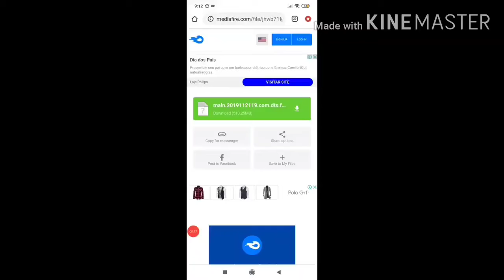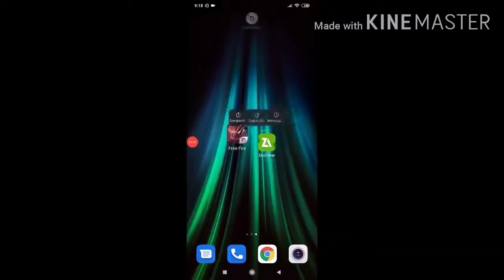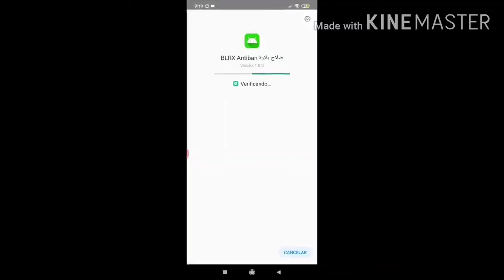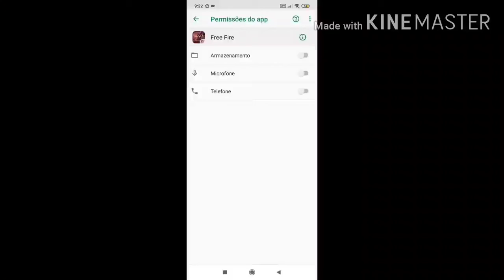MOD MENU BELLARA V13 COMO BAIXAR É INSTALAR FREE FIRE OBB 1.50 GRÁTIS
🔥 DOWNLOAD LIBERADO PARA INSCRITOS !!🔥

📲 DOWNLOAD LIBERADO APENAS PARA INSCRITOS 👁️

💥UPO CONTAS💥
💥TABELA DE PREÇOS 💥
💥DIMA 1 ATE MESTRE  20$💥
💥DIMA 2 ATE MESTRE  20$💥
💥DIMA 3 ATE MESTRE  20$💥
💥DIMA 4 ATE MESTRE  20$💥
💥MESTRE ATE DESAFIANTE (COMBINAR)
💥OUTRAS PATENTES 25$ 💥

ME LIGAR É BLOCK NA HORA👌

©《PS》ㅤＫＡＹＬＡＮ  COPYRIGHT - 2020 | SEJA VC MESMO!!